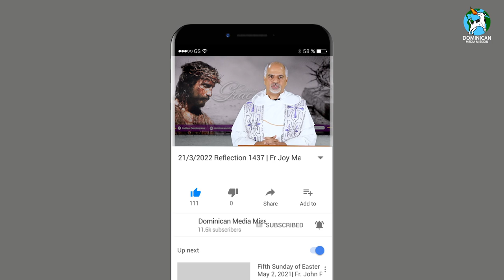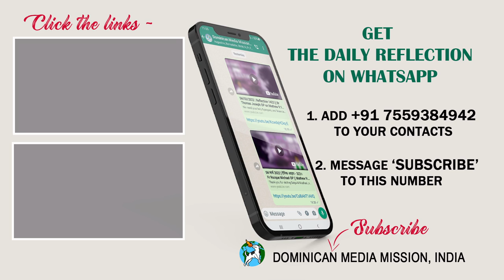21/03/2022 | Reflection 1437 || Fr Joy Mathew OP on Luke 4:24-30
In the gospel today, we find Jesus in his hometown where he was brought up. Initially, the people who are listening to him were much impressed by his teaching. However, they feel that he is only one of them, and They say, “isn’t this the son of Joseph?”
Here the problem is one of over-familiarity.
Because they are familiar with him, they fail to see the full implications of his words of actions. For them “he is our boy.” There is a general distrust about him because he is one of them, and because they know him too well.
It is interesting to note that the incident that is mentioned in the gospel today, happens almost at the very beginning of his public life, and in his own hometown. His own village people have been given the chance to be the first recipients of his message, and to be the first to respond to his call for a complete change of heart, and a change of understanding, of who they are as God’s chosen people.
However, what we have here is a story of non-conversion and a story of hard-heartedness.
Jesus uses two references from Old Testament.
The first one is about Prophet Elijah who heals Naman the leaper, a foreigner – a non-Jew, who was especially blessed by God. Naman the Syrian received God’s healing due to his readiness to follow the directives of Elijah; whereas the Israelites of his time lacked fidelity to God and they rejected Elijah the prophet of God and even persecuted him.
The second is about the Prophet Elisha.  People had condemned the prophet Elisha and thus prevented themselves from receiving God’s help. Elisha went to Stay in the town of Zarephath at a widow’s house during the famine, and her family was greatly blessed by God due to the presence of the Prophet. History repeats itself.
Jesus is warning that the salvation offered to them today will be handed over to others if they are not prepared to accept Jesus. This warning becomes true after the death of Jesus when their own understanding of God and their religion had blocked them, from accepting Jesus as the awaited Messiah.
Thus, from the start of the ministry of Jesus, tension is built up between the Jewish people, some of whom are perhaps his relatives and village men and Jesus. This tension will eventually culminate in the death of Jesus at the hands of the Jewish authorities.
The people of Israel thought of themselves as specially chosen people of God and God’s own priced possession. They would expect God primarily to be their well-wisher and saviour. Salvation is their right. Or God is a God only of the people of Israel.
As the specially chosen people of God, they feel that they have a kind of monopoly over the salvation God would want to give. In other words, just because they are the special people of God, they have a special claim on everything that the Lord has in possession for humanity.
Along with it we also see a sense of elitism among the people of Israel; thinking that they are better than everyone else.
We see here an effort on the side of Jesus to separate himself from the mundane and overly biased understanding and opinions of the people.
Jesus is not ready to mince words when it comes to the ultimate realities. He is well aware, that he is not here to fulfill the distorted aspirations and understanding of the people. His aim is to give a different outlook and help them to change their perspectives. However, the people listening to him were not ready to see this and were unwilling.
In effect, he tells them that there is more to the divine picture than just this small world in Nazareth or in Jerusalem.
Jesus was reading/ and interpreting the Old Testament, in a way that went beyond the local and exclusive notion, to a universal and inclusive perspective of the Kingdom of God. This way of looking at the scriptures is unfamiliar for his listeners, and as a result, it is very uncomfortable for them. He is asking them to step outside the box and to look at the world from the divine viewpoint.
Often, we get caught up in our own little pictures of God, and how that God should act.
Dear friends, the least we can learn/ in this season of Lent/ is to know and live in the awareness, that our God is a God of saints and sinners, believers and non-believers, and he acts in the life of bad people, as much as he works in the life of good people.
In the same way, just because I am a believer and a member of a traditional Christian family or a daily or weekly church person, it does NOT automatically make me a better person. I have the responsibility of becoming a better person day by day. Our Lenten observances can help us in this area. However, the most effective means is our openness to the grace of God.